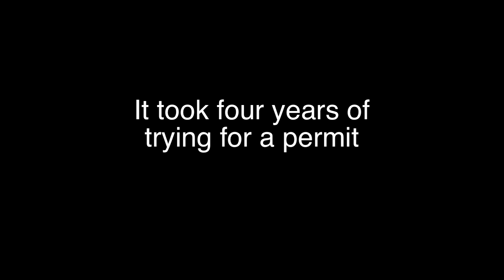Unseen Sahara: Libya From the Sky | National Geographic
The Libyan desert as seen from an ultralight paraglider flown by National Geographic magazine photographer George Steinmetz.